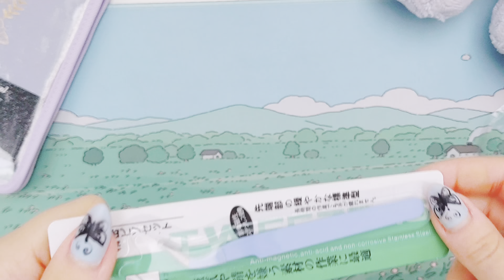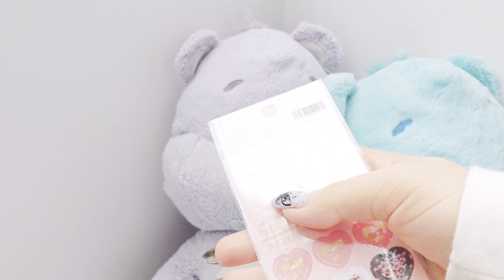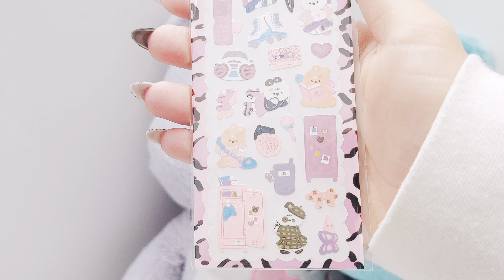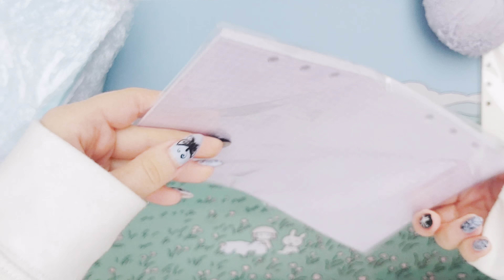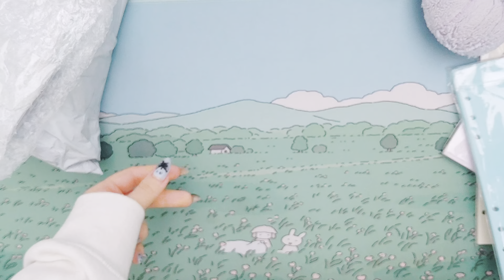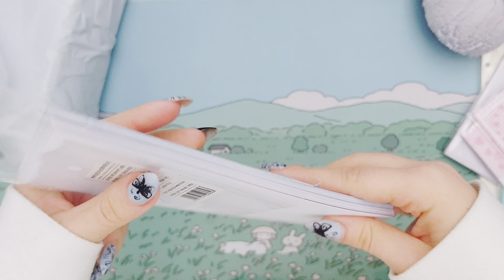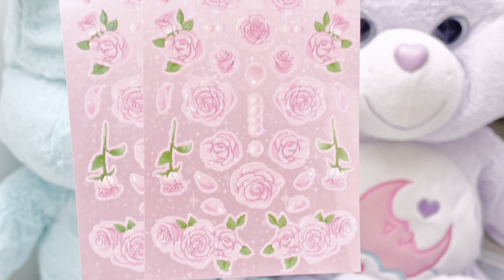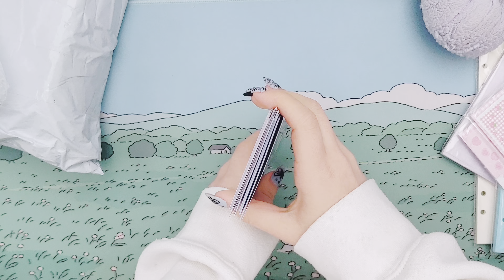Huge aliexpress stationery haul | Korean stationery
🌠All things I order:
shop 1:

shop 2:

shop 3:

🌠App I use to edit video:
Cupcut